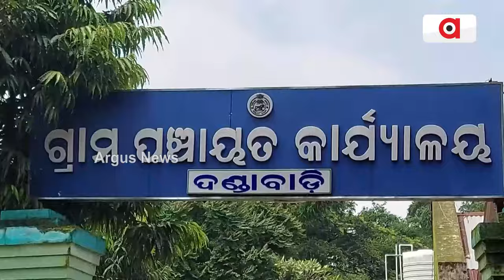୧୦୦ ରୁ ଉଦ୍ଧ୍ବ ଲୋକଙ୍କ ପାଇଁ ଚୁଆଁ ପାଣି ସାହା ଭରଷା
କୋରାପୁଟ କୋଟପାଡ଼ ବୈପାରୀଗୁଡା ବ୍ଲକ ଦଣ୍ଡାବାଡି ତଟାପାଣି ଗ୍ରାମରେ ରାଜ୍ୟ ସରକାରଙ୍କ ବସୁଧା ଯୋଜନା ଫେଲ,ଏହି ଗ୍ରାମରେ ଲୋକେ ବିଶୁଦ୍ଧ ପାନୀୟ ଜଳ ପିଇବା ପାଇଁ ଦିନେ ନୁହେଁ କି ମାସେ ନୁହେଁ ବର୍ଷ ବର୍ଷ ଧରି ସଂଘର୍ଷ କରି ଆସୁଛନ୍ତି ।

୧୦୦ ରୁ ଉଦ୍ଧ୍ବ ଲୋକଙ୍କ ପାଇଁ ଚୁଆଁ ପାଣି ସାହା ଭରଷା